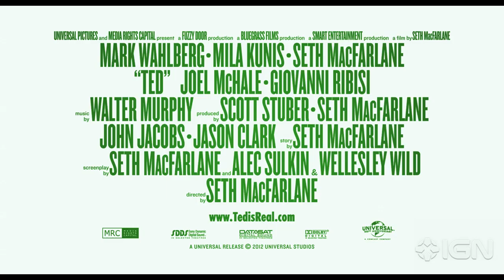Ted - Red-band Trailer (Seth MacFarlane Directorial Debut)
A first foul-mouthed look at Seth MacFarlane's debut feature, in which Mark Wahlberg befriends a pot-smoking, boob-groping teddy bear. What's not to love?

Release Date: July 13, 2012
Genre: Comedy
Studio: Universal Pictures
Production Company: Media Rights Capital
Language: English